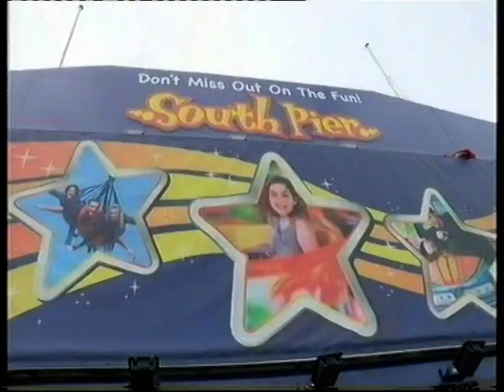Kristina Rihanoff Ben Cohen SCD Blackpool 16 Nov 2013